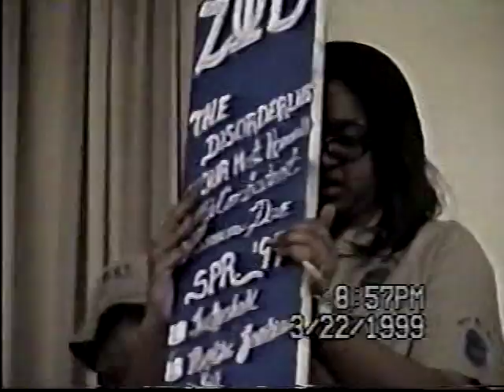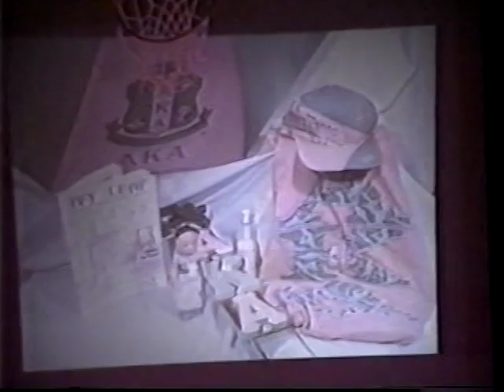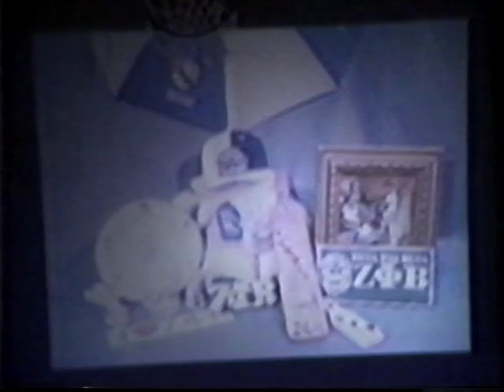Disorderlies Crossing March 1999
Zeta Phi Beta Gamma Epsilon Chapter
Wilberforce University
199